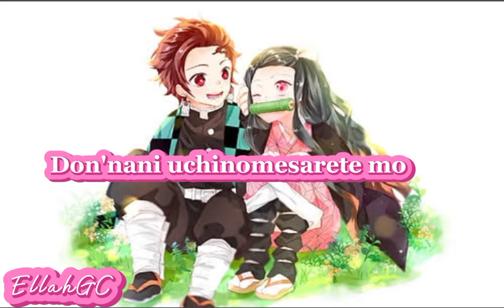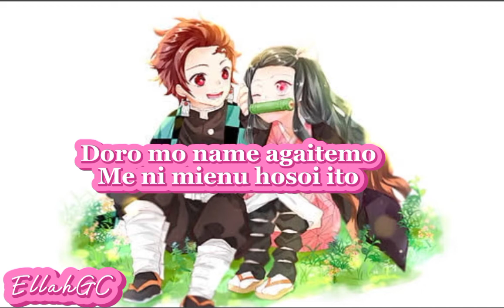Kamado Tanjiro No Uta ( Demon Slayer ) - Go Shiina ft. Nami Nakagawa ( Lyrics )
📸 Wallpaper Flare

Kamado Tanjiro No Uta
Song by Go Shiina ft. Nami Nakagawa

( Lyrics )

Me wo tojite omoi dasu
Sugisarishi ano koro wo
Modorenai kaerenai
Hirogatta fukai yami

Modorenai kaerenai
Hirogatta fukai yami
Nakitaku naru youna yasashii oto
Don'nani kurushikute mo
Mae e ( Mae e ) mae e ( Mae e ) susume ( Susume )
Zetsubou tachi

Ushinattemo ushinatte mo
Ikite iku shika nai
Don'nani uchinomesarete mo
Mamoru mono ga aru

Ware ni kasu ittako no
Unmei to kakugo suru

Doro wo name agaitemo
Me ni mienu hosoi ito

Don'nani kurushikute mo
Mae e ( Mae e ) mae e ( Mae e ) mukae ( Mukae )
Zetsubou tachi

Kizutsuite mo kizutsuite mo
Tachiagaru shika nai
Don'nani uchinomesarete mo